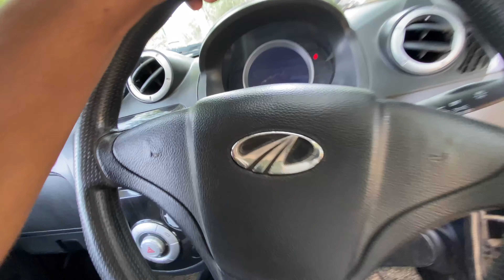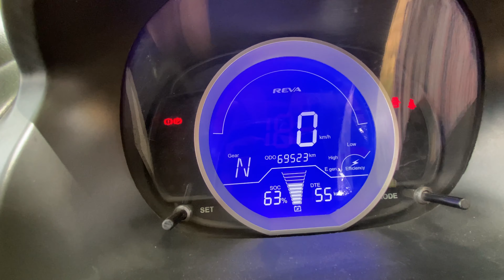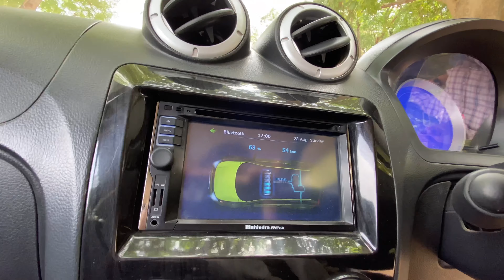MAHINDRA की ये E2गाड़ी शायद ही आपने देखी होगी 👌Vo Bhii Electric ⚡ Car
mahindra ki electric car
2015mahindraelectric vechiel